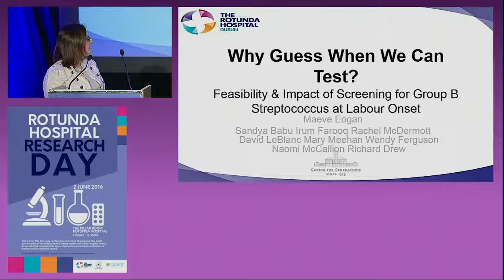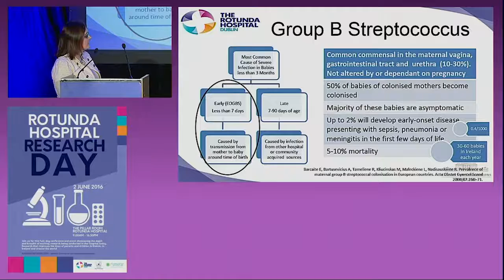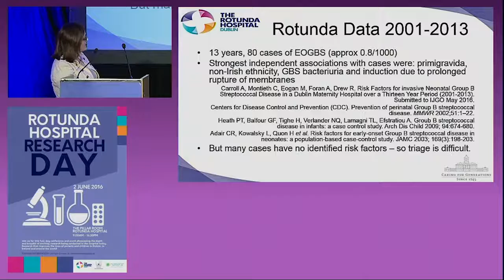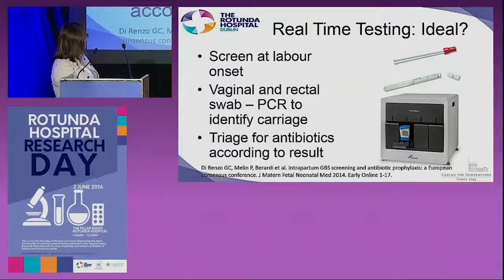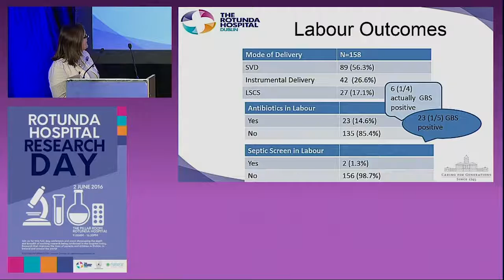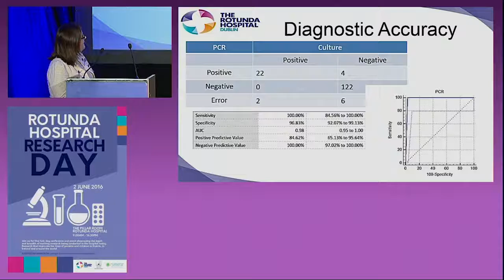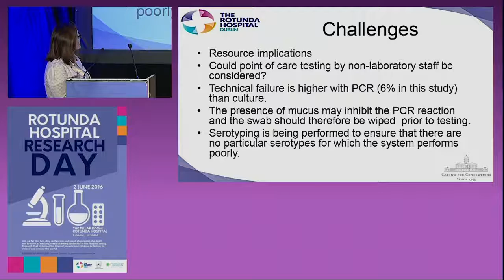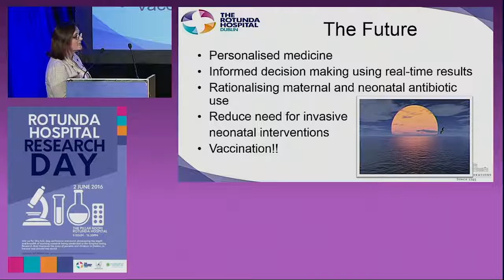Why Guess When We Can Test? Dr. Maeve Eogan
Dr. Maeve Eogan presents current advances that research is making in screening for and treating Group B Streptococcus (GBS), an infection which is the most common cause of meningitis in new-borns. GBS is transmitted from mother to baby during labour thus better screening can identify which babies are at risk of developing an illness from GBS.

Dr. Eogan provides a general obstetric and gynaecology service in the Rotunda Hospital as well as a clinic specifically for women who have sustained anal sphincter injury at vaginal delivery or who have other postnatal complications. She is very interested in labour ward care and is very involved with postgraduate education at the Rotunda. Dr Eogan also works at the Sexual Assault Treatment Unit. She has worked as clinical lecturer for UCD, based at the National Maternity Hospital, and developed her interest and expertise in complicated vaginal delivery and postnatal care. She has published and presented her research findings internationally. Prior to working at the Rotunda, Dr Eogan worked as a consultant at the National Maternity Hospital and Merrion Fertility Clinic.

Rotunda Hospital Research Day took place on the 2nd of June to allow the consortium of clinical trials to showcase the depth and breadth of exciting research being conducted in the Rotunda Hospital today - research that improves the lives of parents and children in Dublin, in Ireland and around the world.